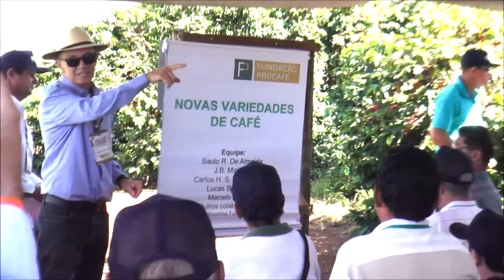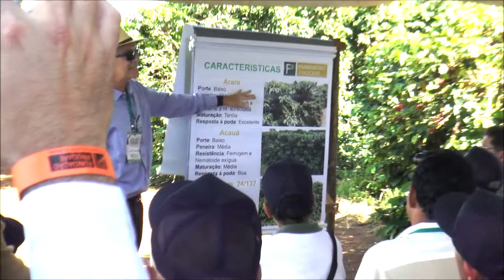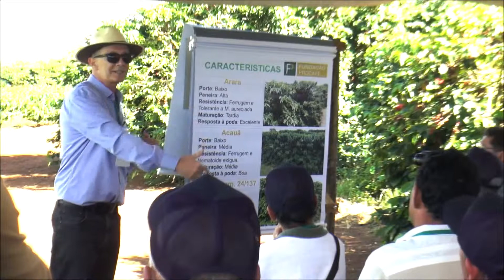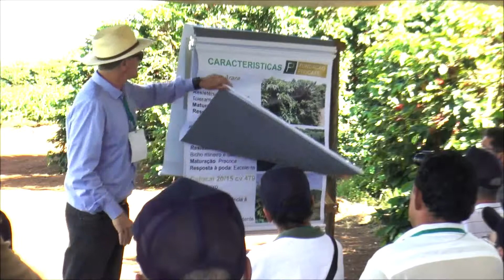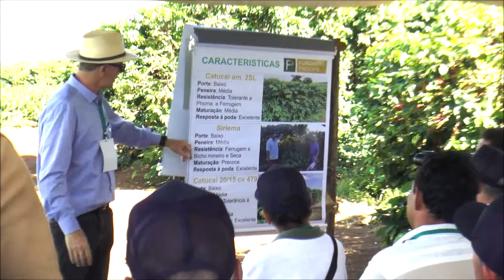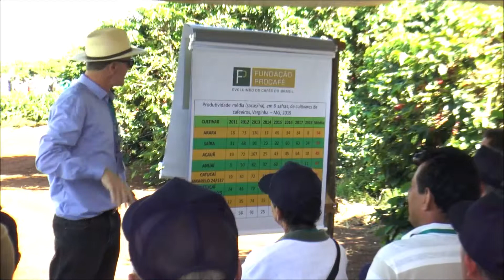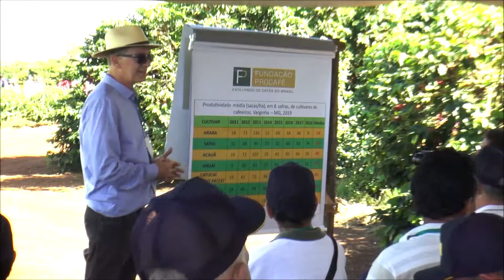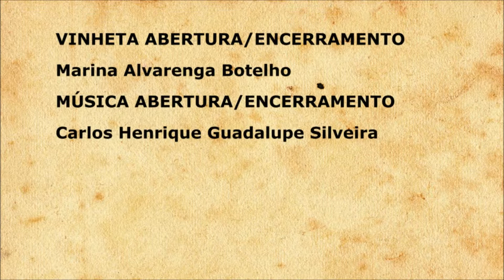PROCAFÉ - Novas variedades de café